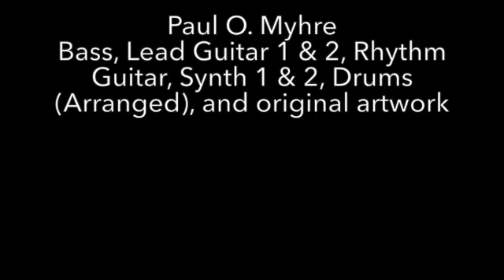"December Clouds" Paul O Myhre SD 480p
Paul O. Myhre original music composition.
Paul O. Myhre - Bass, Lead Guitars 1 & 2, Rhythm Guitar, Synth 1 & 2, Drums (arranged)